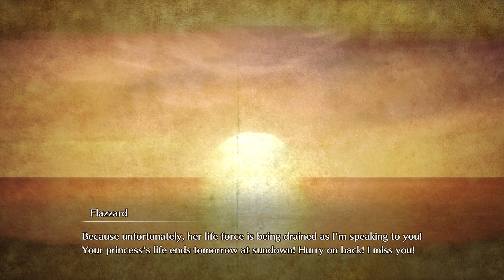Infinity Strash: Dragon Quest The Adventure of Dai Walkthrough Gameplay Part 5 - FLAZZARD (PS5)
Infinity Strash: DRAGON QUEST The Adventure of Dai - gameplay walkthrough part 5 on Xbox Series X. Expect improved visuals and faster loading times. Gameplay is recorded/streamed in 4k & 60fps. This game releases on September 27th, 2023 for Xbox Series X, Xbox Series S, Xbox One, Playstation 5, Playstation 4, Nintendo Switch, & PC via Steam.

This is the Digital Deluxe Edition. It comes with the following:
• Main Game
*Legendary Mage - Popp Outfit
*Legendary Priest - Maam Outfit (Warrior Priest)
*Legendary Martial Artist - Maam Outfit (Martial Artist)
*Legendary Swordsman - Hyunckel Outfit (Dark Armour Blade)
*Legendary Warrior - Hyunckel Outfit (Dark Armour Spear)

Early Purchase Bonus
Legendary Hero - Dai Outfit
The Hero’s Tutor - Bond Memory that provides bonus EXP.

*The Hero's Tutor Bond Memory can be obtained via The Temple of Recollection. The Early Purchase Bonus allows for early access.
*Early Purchase Bonus items are applicable to Standard Edition and Digital Deluxe purchases made from 05/27/2023 – 10/12/2023.                                                                                                                         ▪ lil_terreurcorp ツ